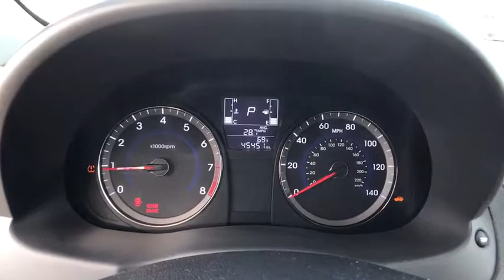2015 Hyundai Accent Centennial CO, Littleton CO, Fort Collins CO, Greeley CO, Cheyenne WY 7195DA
2015 Hyundai Accent

O'Meara Ford
400 W. 104th Ave.

This car sparkles!! Gassss saverrrr!!! 38 MPG Hwy... Includes a CARFAX buyback guarantee** A wonderful vehicle at a wonderful price is what we strive to achieve!! Safety equipment includes: ABS, Traction control, Curtain airbags, Passenger Airbag, Stability control...Other features include: Power locks, Power windows, Air conditioning, 1.6 L liter inline 4 cylinder DOHC engine with variable valve timing, 138 hp horsepower...